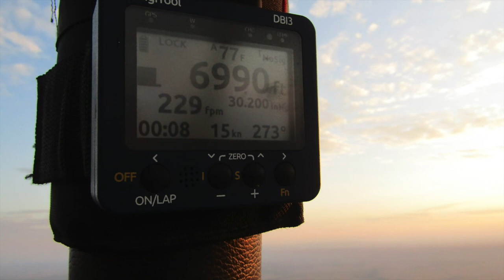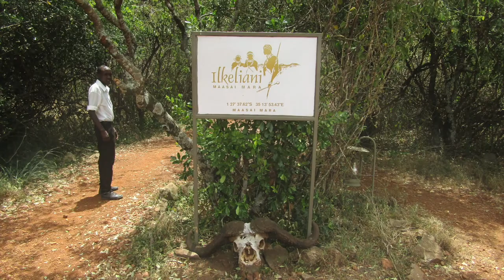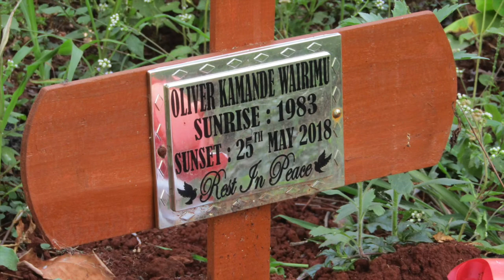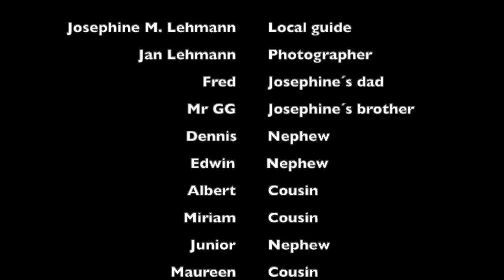Kenya efterår 2018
Airballon